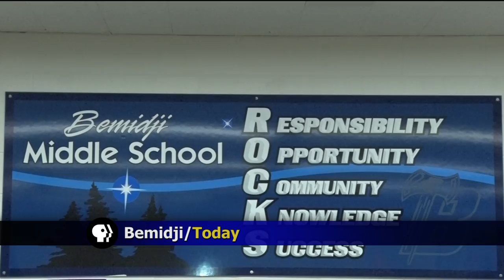Golden Apple: Students Earn Olympic-Style Celebration